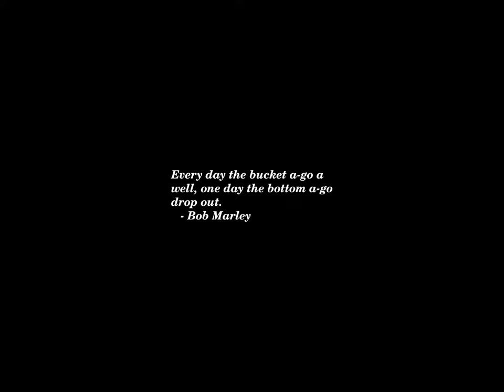Sunset Time-lapse: Tuesday, April 09, 2024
Today's headlines:

Biden’s Trade Moves Raise Tensions With China and Japan but Draw Cheers at Home

This Hotel Has Mexico City’s Only Suite With An Outdoor Infinity Pool

Al-Shifa Hospital Grounds in Gaza Are Searched for War Dead

Conservative operatives who targeted Black voters with robocalls could pay up to $1.25 million

RFK Jr. says Jan. 6 special counsel would ‘restore peace’

Lloyd Austin Says U.S. Has No Evidence Israel Is Committing Genocide In Gaza

What Happened When a German Car Factory Went All Electric

European court rules nations must protect citizens from effects of climate change

Pelosi on Trump abortion statement: ‘He either is stupid, or he thinks the rest of us are'